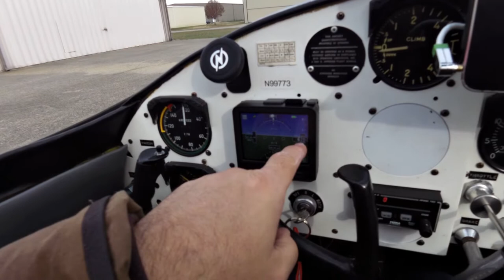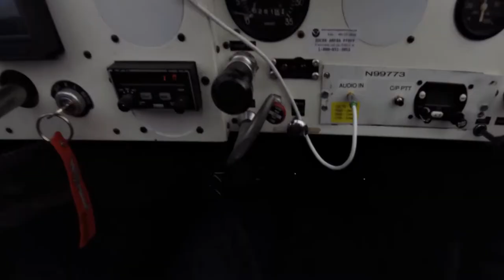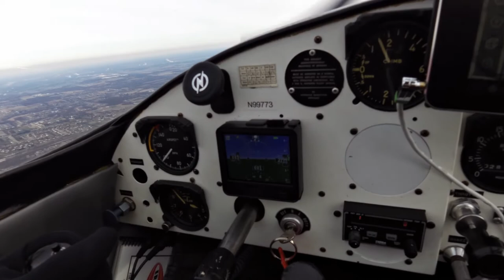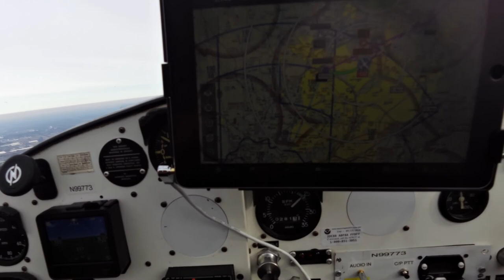Dynon D3 Pocket Panel Review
My first flight and basic review of the Dynon D3 Pocket Panel EFIS.  I really liked this.  I purchased mine at Aircraft Spruce for $879.00  I mentioned $875 in the video, but obviously I was off by $4.00.

Dash camera I use

Active Cooling mount for iPad 9.7

I also use an older Garmin Virb, which is no longer for sale.